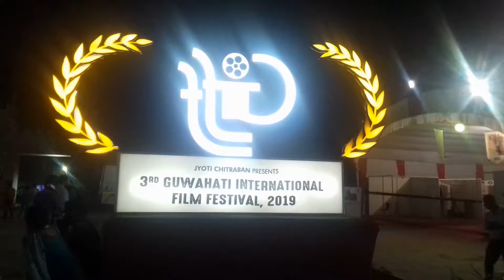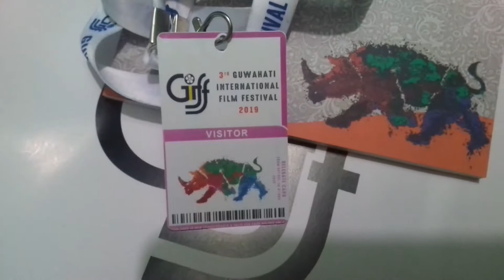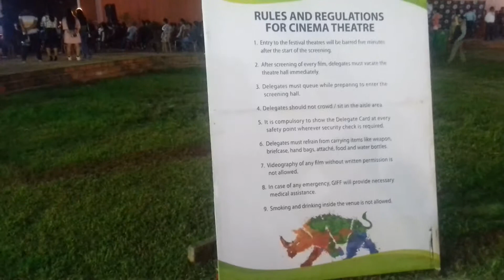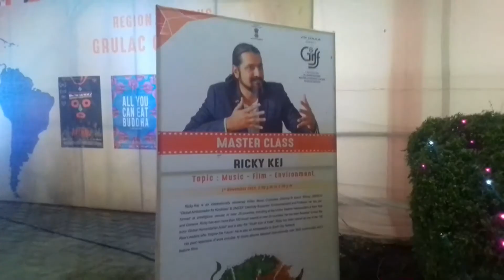Guwahati International Film Festival 2019 II 30 Oct'19 to 6 Nov'19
3rd Guwahati International Film Festival